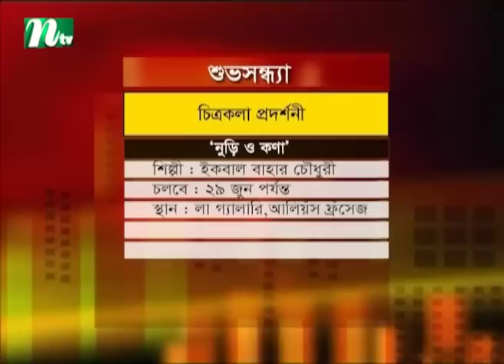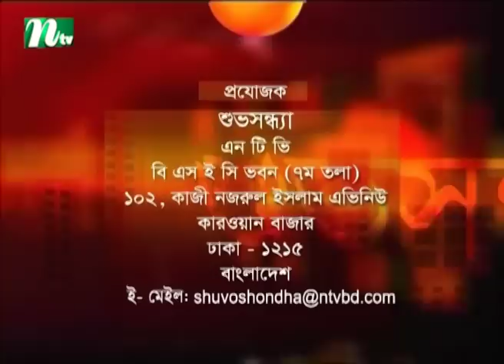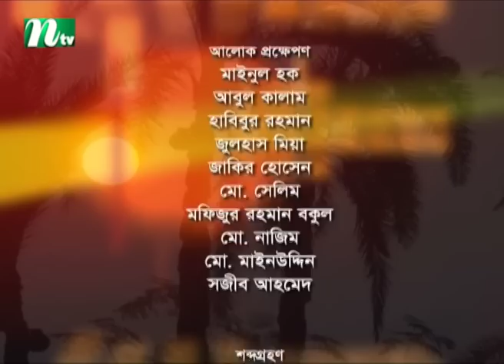Shuvo Shondha | Ulka Hossain | Tasnuva Mohona | EP 5147 | NTV